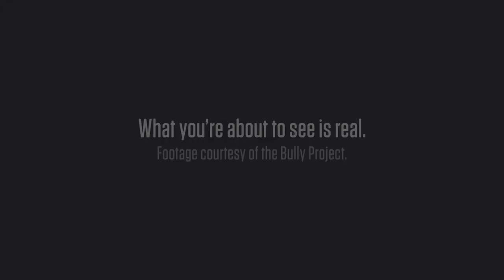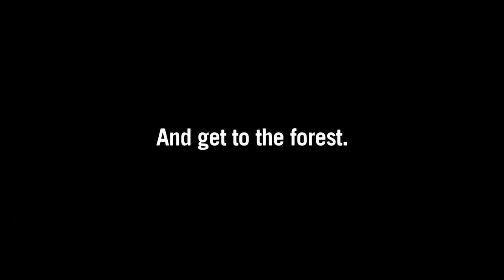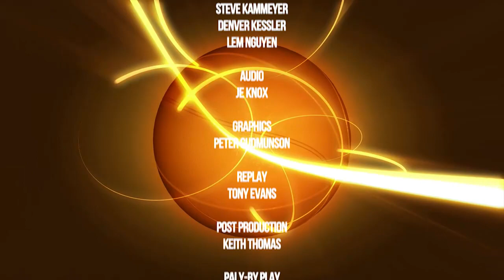St. Mary's @ Gresham 1/4/13 - MetroEast Sports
Game 01 in the 2013 Mt. Hood Conference high school basketball season!